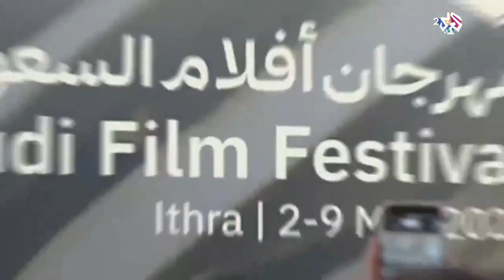ضفاف l مهرجان أفلام السعودية.. فرصة لبحث تطوير الصناعة السينمائية